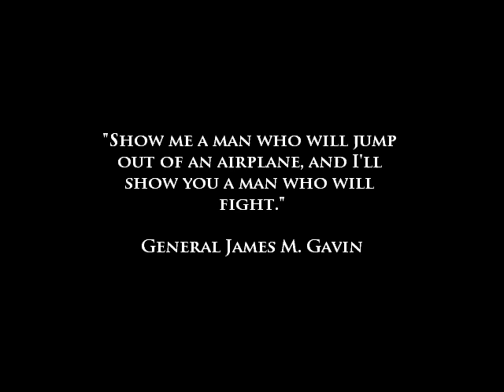Medal Of Honor Airborne On Intel GMA 4500M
FPS Count
Recording Min 6 Max 23 Avg 8-18
Without Recording Min 8 Max 33 Avg 18-22
Very Playable
ผลความเร็ว
ระหว่างบันทึก ต่ำสุด 6 สูงสุด 23 อยู่ระหว่าง 8-18
ไม่ได้บันทึก ต่ำสุด 8 สูงสุด 33 อยู่ระหว่าง 18-22
เล่นได้ดีมากๆ
Hey!! Intel GMA 4500M can't run this game
ha ha I have 3D-Analyze
PUT DEVICE AND VENDOR ID FOR 8900 PRO
NOW CLICK ON SELECT GO IN DIRECTORY GAME AND PICK UP "MOHASETUP.EXE" SET ON  LOW AND SAVE NOW PICK UP MOHA.EXE AND PLAY AND ENJOY ^^ IF YOU PLAY AGAIN Does not require 3D Analyziz to play, but they do not MOHASETUP.EXE.
Credit By pavelv15
แต่เฮ้ย!! เกมนี้เล่นบน GMA 4500M ไม่ได้ไม่ใช่หรือ
ได้สิ แต่ต้องใช้ 3D-Analyze
ในช่อง DEVICE กับ VENDOR ID ใส่ 8900 PRO ไว้
จากนั้นคลิกคำว่า SELECT ไปที่ๆลงเกมไว้ เปิด MOHASETUP.EXE แล้วตั้งค่าเป็น LOW ซะ จากนั้นเปลี่ยนเป็น MOHA.EXE แล้วเล่นเลย รอบต่อไปไม่ต้องใช้ 3D-Analyze แล้ว เข้าเล่นเลย แต่ตัว MOHASETUP.EXE ต้องใช้อยู่ไม่งั้นเข้าไม่ได้
Credit By pavelv15
My Spec
My spec
CPU:Intel Pentium Processor T4500 2.3 GHz 800 MHz FSB
VGA:Intel GMA 4500M
Setting
Resolution : 640X480 (Twaek config)
PUT ON C:\Users\Jirayuth\Documents\EA Games\Medal of Honor Airborne(tm)\Config And Replace it
การตั้งต่า
ขนาดจอ : 640X480 (ทำเอง)
เอาไปไว้ที่ C:\Users\Jirayuth\Documents\EA Games\Medal of Honor Airborne(tm)\Config แล้วทับไฟล์ซะ จบ